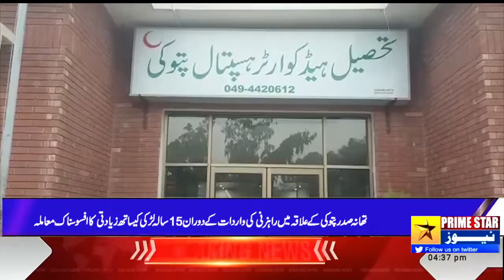Pattoki: Thana Sadar 15 Saal Ki Ladki Ke Sath Ziadti | Prime Star News